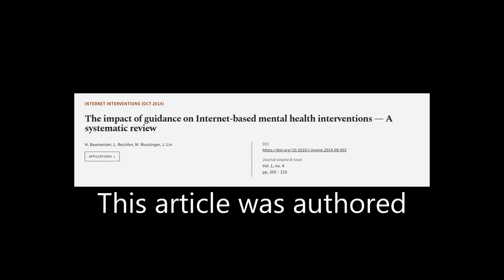The impact of guidance on Internet-based mental health interventions — A systematic r... | RTCL.TV